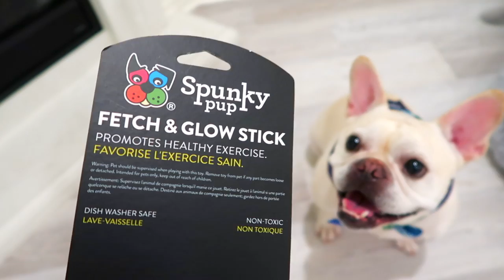French Bulldog Spunky Pup Fetch and Glow Stick Demo | Glow in the Dark Dog Toy | Frenchie Trekker TV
Hi Friends! Today’s vlog is my Spunky Pup Fetch & Glow Stick Demo. 🥰

Max